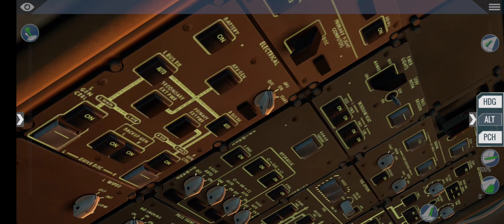enjoying the amazing sunset